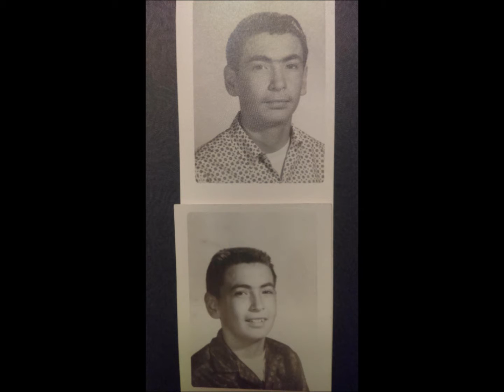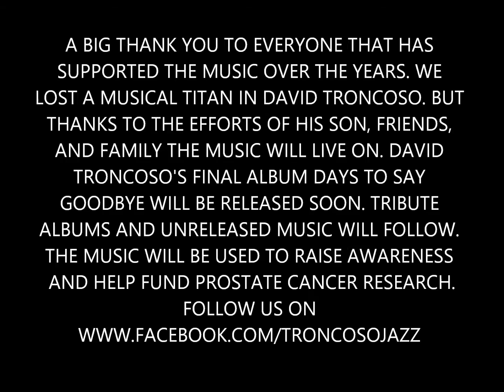David Troncoso's Besame Mucho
featuring Tom Rickard on Vibes and Matt Kimmick on Drums. David Troncoso was an accomplished Latin Jazz Musician that passed away July 11, 2016 after a 3 year battle with stage 4 prostate cancer.